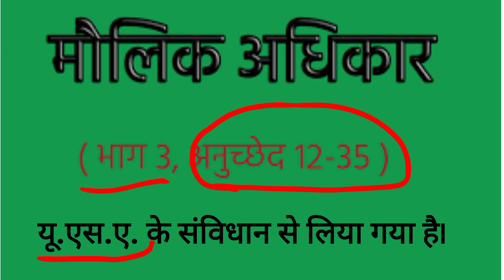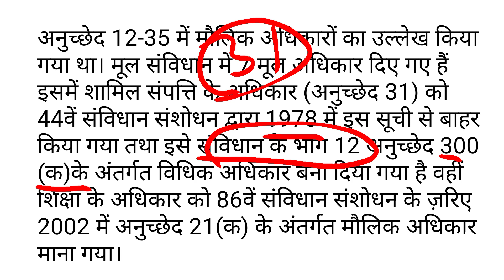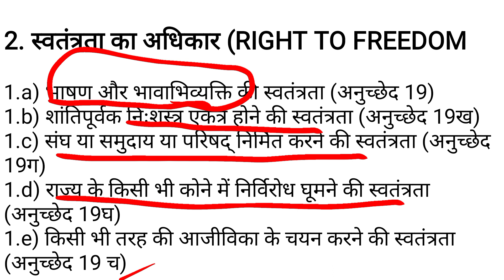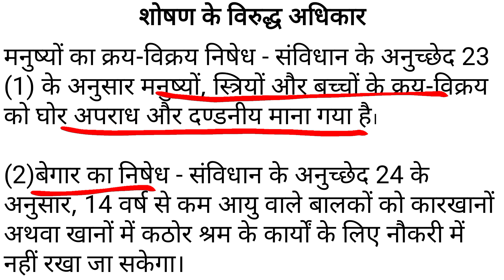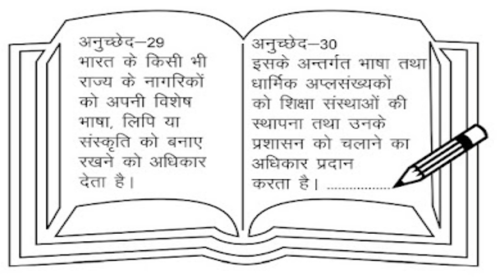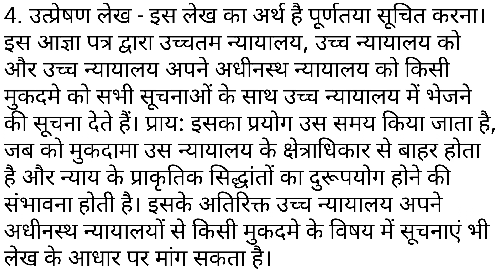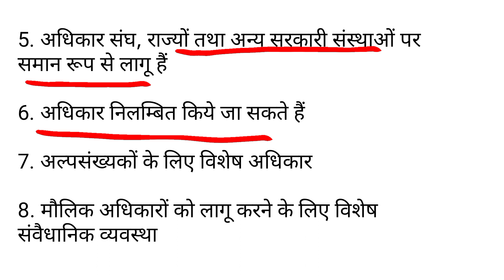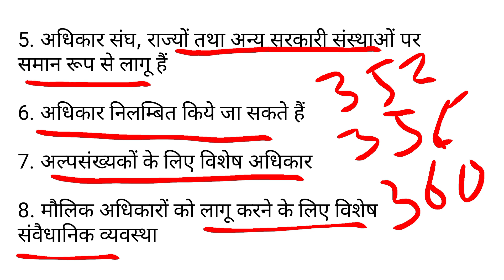मूल अधिकार - सभी अनुच्छेद एक वीडियो में । Fundamental Rights